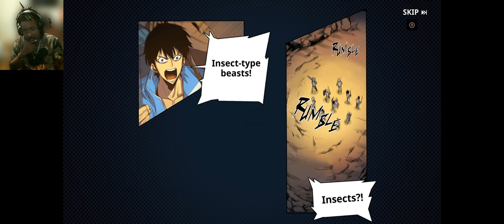Solo Leveling: Arise part 2